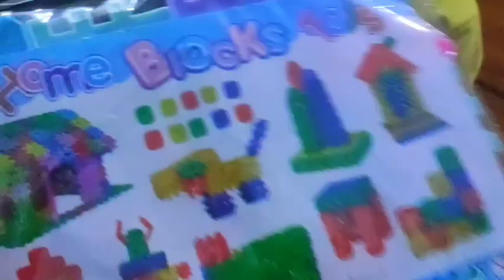আদিবার জন্য কি কিনলাম। What I bought for How To Adiba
in this video i will show u  in this video  will learn and আদিবার জন্য নিউ মার্কেট থেকে একটা পড়ার টেবিল কিনলাম আর আমাদের কিছু টুকি টাকি কেনাকাটা আর একটু ঘোরাফেরা।আমাদের ভিডিও টা দেখার অনুরোধ রইল।

how to
how to youtube video fast
how to rank youtube vlog videos
how to youtube video in bangla
how to rank youtube videos on fast page of google
how to rank my video in youtube